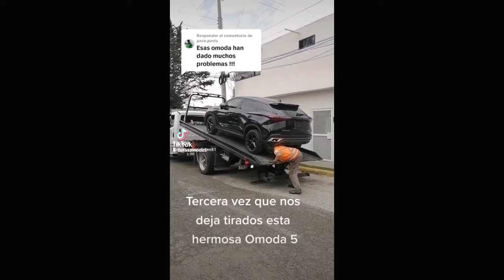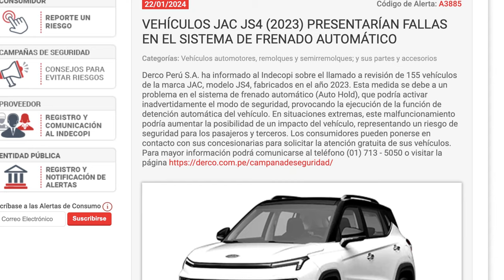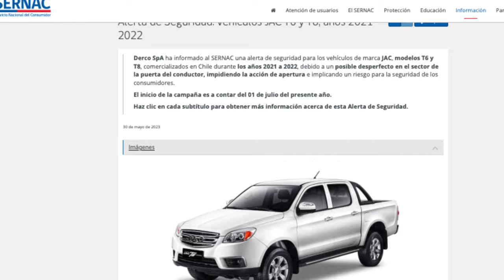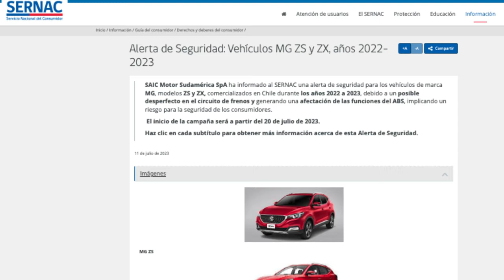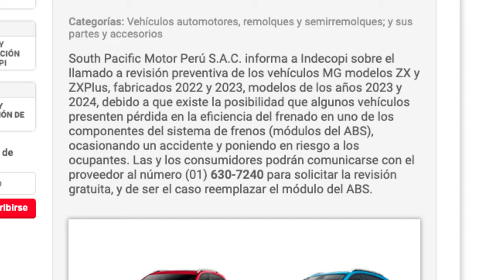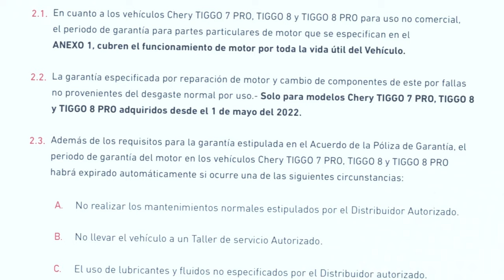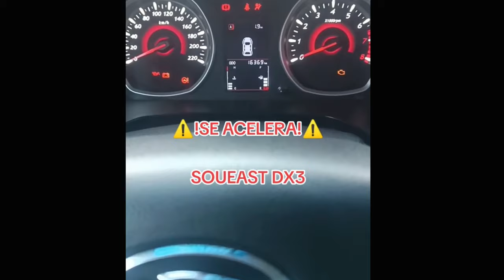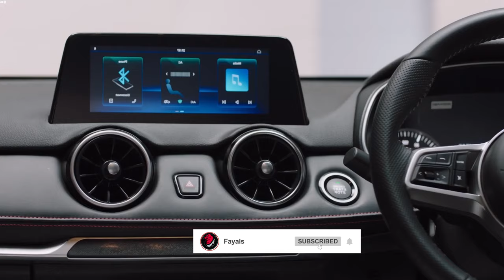Las 5 PEORES Marcas de AUTOS CHINOS del 2024: ¡Descubre cuáles son y por qué son una Mala Elección!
Descubre las 5 peores marcas de autos chinos del 2024 en este video informativo. Desde problemas de calidad hasta fallos en diseño y rendimiento, estas marcas tienen una reputación cuestionable en la industria automotriz. Acompáñanos mientras exploramos las razones detrás de su bajo rendimiento y te explicamos por qué es crucial estar informado antes de comprar. Obtén información valiosa para tomar decisiones más acertadas al elegir tu próximo vehículo. ¡No te pierdas este análisis exhaustivo!

0:00 Las 5 peores marcas de carros chinos del 2024
2:19 JAC 2024
4:19 MG Morris Garage 2024
6:00 Chery 2024
9:35 Soueast 2024
12:11 Dongfeng 2024